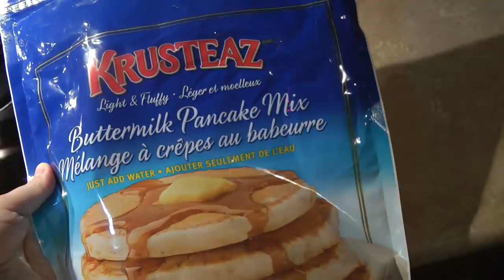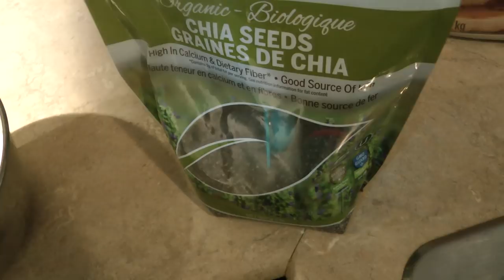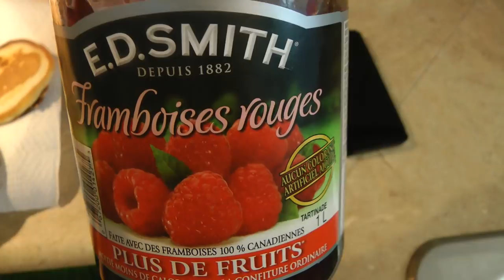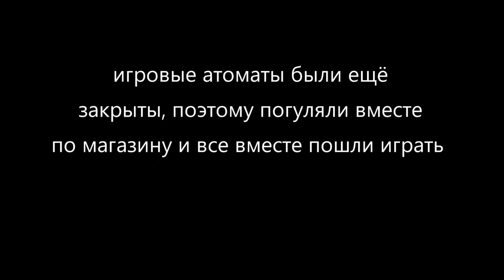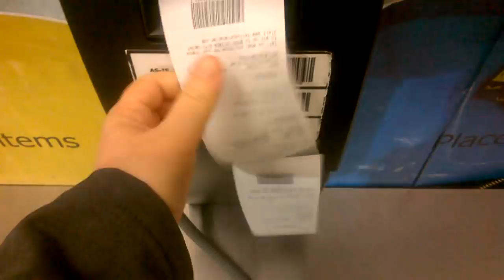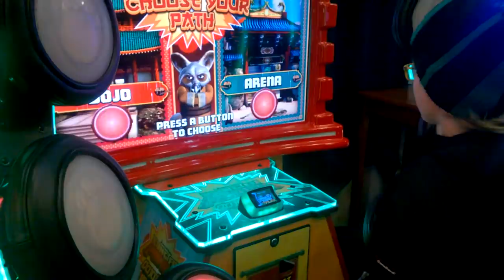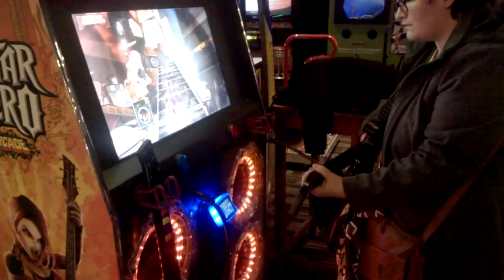ИКЕЯ и игровые автоматы для всей семьи!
Как я познакомилась с панкеками в Канаде